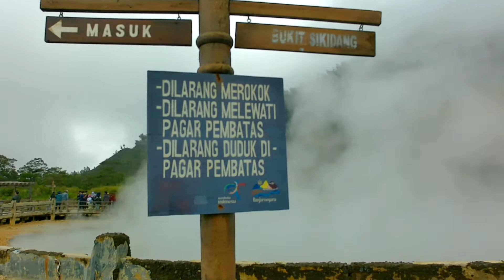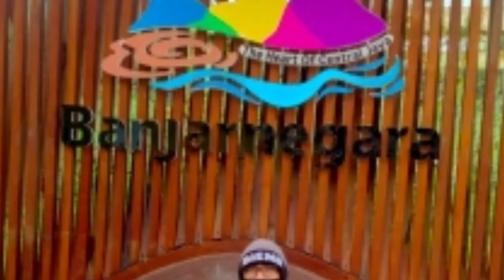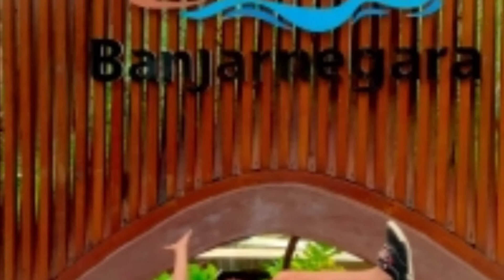WISATA DIENG WONOSOBO BANYAK BERUBAH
Assalamualaikum..